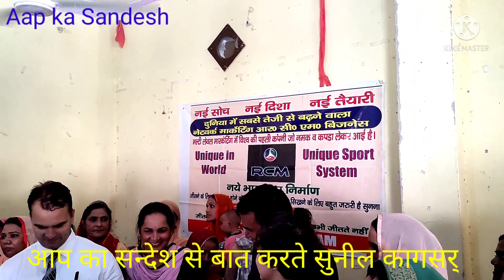Direct सेलिंग मार्केटिंग इंडस्ट्रीज दुनिया का बेहतरीन प्लान, आइये जानिए सुनील कागसर् एडवोकेट सर से।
जुलाना सेमिनार के भाग दो मे देखिये जोश, होश और जुनून की ईन्तहा। अगर आप वहाँ थे तो अपने आप को भी देखिये और अगर किसी कारण से आप सेमिनार मे न पहुँच पाए तो भी अवश्य देखें। आर सी एम एक कामयाब बनाने और जिन्दगी को खुशहाल बनाने व सपने पूरे करने का प्लान।